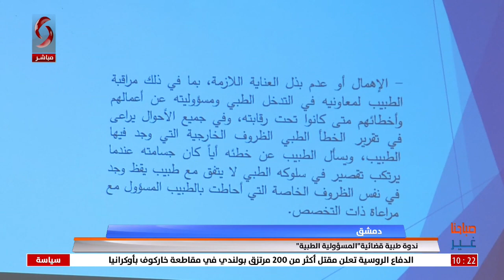صباحنا غير 2022/11/26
تقديم: رشا أيوب - سلمى عودة